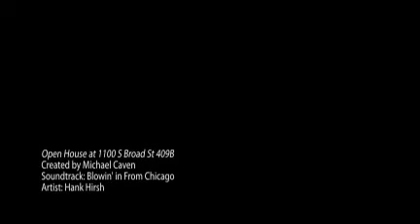Open House at 1100 S Broad St 409B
1 - 3 pm